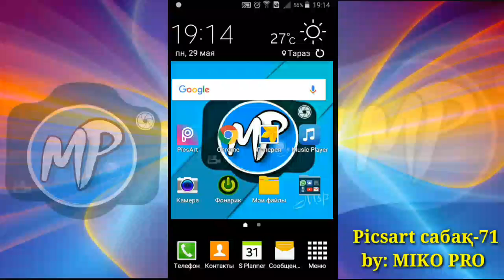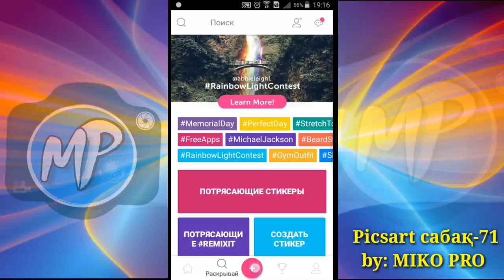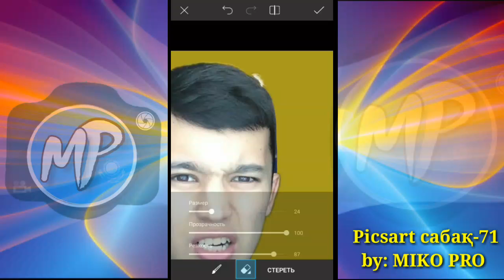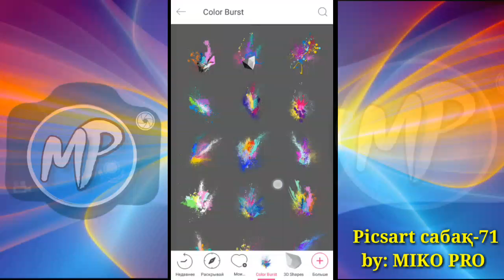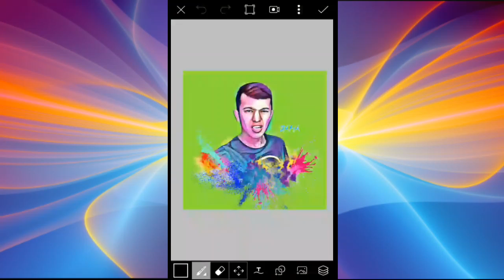Магия эффект - - Қазақша Фотошоп Picsart. Урок фотошоп Picsart. Picsart tutorial editor, edit